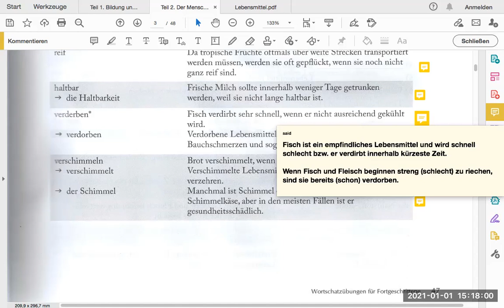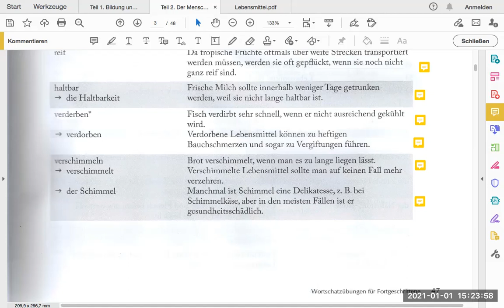Unisicher 3 Ernährung 2.1 Seite 47-8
این قسمت:

2.1 Ernährung